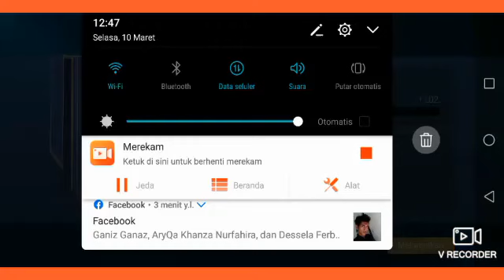MVP TANPA ampun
MAGIC CHESE